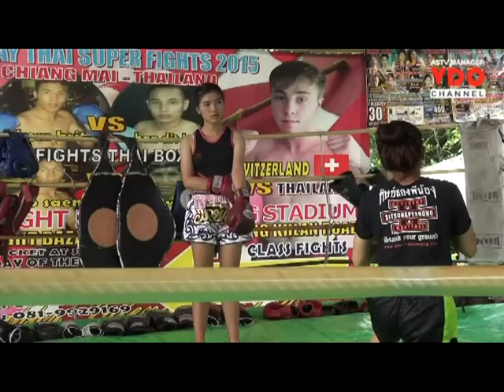“น้องพร” สาว ม.6 เร่งซ้อมลงนวมขึ้นสังเวียน “ศึกนี้เพื่อแม่” ชกพริตตี้สาวดาวมหา’ลัย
26/07/2015 “น้องพร” สาว ม.6 เร่งซ้อมลงนวมขึ้นสังเวียน “ศึกนี้เพื่อแม่” ชกพริตตี้สาวดาวมหา’ลัย
เชียงใหม่ - “เพชรงามตา เพชรน้ำผึ้ง” นักมวยสาว ม.6 เร่งฟิตซ้อมก่อนขึ้นเวทีประหมัดพริตตี้สาวดาวมหา’ลัยบนสังเวียน “ศึกนี้เพื่อแม่” เวทีมวยเดชานุเคราะห์เชียงใหม่ 9 สิงหาฯ นี้ เชื่อน็อกคู่ต่อสู้นำชัยไปฝากแม่